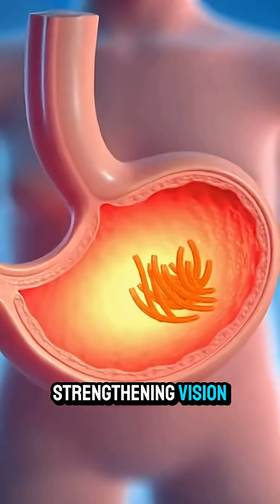What If You Ate Carrots Daily?healthtips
Welcome to USA Wellness Lab — your daily source for fast, science-inspired health videos. Using advanced 3D body animations, we reveal exactly what happens inside your body when you eat, drink, or try natural remedies. From lemon water to ginger, garlic, turmeric, and more, we break down how simple habits can boost digestion, immunity, energy, and overall wellness.
Our mission is simple: make American health easy, visual, and understandable for everyone. Follow us for powerful “What If You…” videos and discover how small changes can transform your body.